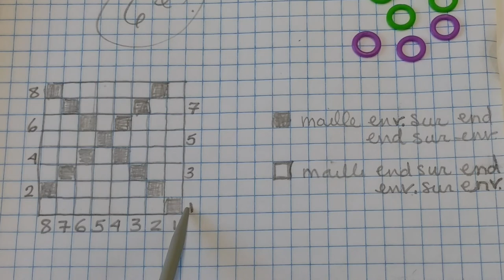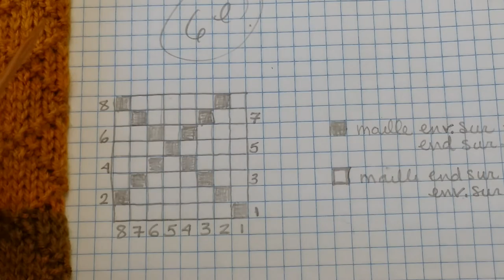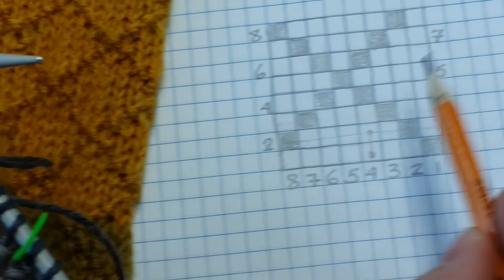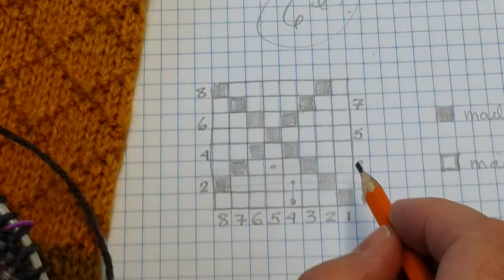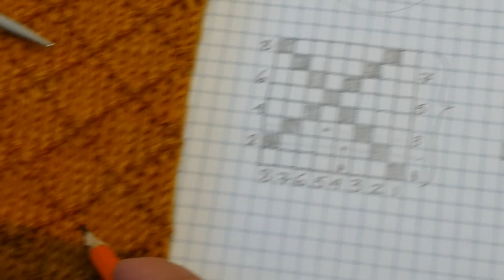Sixième vidéo du châle multi-points Paint de Katia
Dans cette sixième vidéo  apprenez à suivre et à lire un diagramme de tricot en aller retour et comprendre une légende. Le point ''losange en relief'' ce tricote sur un multiple de 8 mailles.